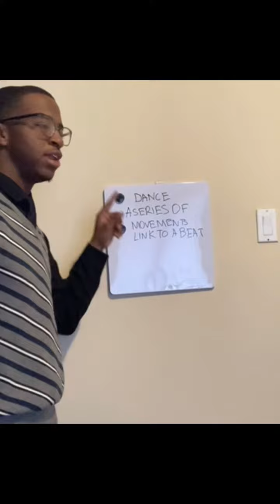Dance Class 101